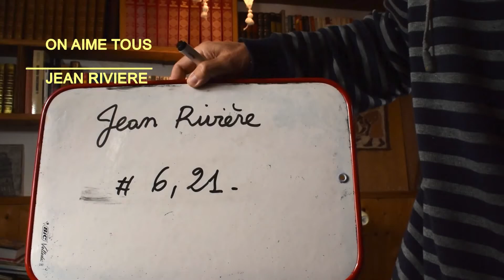😉 POEPLE: On aime tous Jean Rivière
Jean Rivière, le papy du web, pas mal de monde le connaît.
Alors parlons en en quelques minutes ...
Pour ceux qui ne le connaissent pas je vous mets une belle vidéo de Jean ( je ne suis pas son ami , je veux dire qu'il ne me connaît pas).

S'INSCRIRE A LA NEWSLETTER

Qui suis-je ?

Bonjour,

Je m’appelle Jean-François.
Ayant eu la chance de naître et de vivre  dans un milieu naturel et préservé à la campagne, je n’ai cessé d’observer les hommes et les femmes qui m’entouraient  et la découverte que j’ai faite m’a terrifié :
Cette vérité est simple :

● « Très peu d’entre nous sont véritablement heureux dans leur Vie ».

Mais tiens-toi bien, quand j’ai fait cette première découverte qui m’avait déjà scotché, j’en est fait une deuxième toute aussi voire plus surprenante :
● J’ai découvert que le bonheur n’était pas exclusivement  une question de moyens et qu’il n’était pas réservé aux riches.
Et c’est vrai car tu ne le sais peut-être pas mais n’importe quel français a actuellement  un niveau de vie bien supérieur à celui de Louis XIV par exemple.

Alors si le Bonheur n’est pas seulement lié aux ressources à quoi est-il lié au juste ?

Piqué au vif, j’ai cherché, me suis documenté, ai passé un nombre incalculable d’heures à trouver des indices , à chercher à approcher ce secret à cent milliards de dollars et j’ai compris.
J’ai compris que le secret du Bonheur ce n’était pas une question de ressources, pas une question de niveau social, pas même une question d’intelligence mais ...

Mais que c’est avant tout une question d’organisation et de manière de voir la Vie.
Eh oui ! Les hommes et les femmes vivent mal, s’organisent mal et  ne sont même pas responsables de ce qui leur arrive car il n’existe pas d’école du Bonheur. Il n’en existe pas, tu peux chercher, tu n’en trouveras nulle part ! Ni sur internet ,ni dans les livres et encore moins dans les villes.

Après tout ce travail, toutes ces observations, ces prises de notes durant des années j’ai décidé qu’il fallait créer une structure pour diffuser des moyens d’être réellement heureux et c’est comme ça que sont nés les sentiers du bonheur. Pour mettre à ta disposition des aides, des moyens.

Sentiers du bonheur c’est  une chaîne You Tube mais aussi un site internet , un compte facebook et un compte instagram où tu peux te rendre pour communiquer et diffuser nos informations essentielles.

Ensemble nous constituons une communauté pour améliorer nos Vies, ensemble chaque jour nous progressons.

N’hésite pas à nous contacter, nous sommes à ta disposition et impatients de te compter parmi les nôtres.

Jean-François